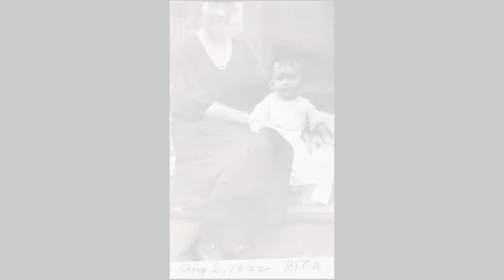Happy Mothers Day 2020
Timeless / Landon Austin
You are the summer
We were the tide
The clearest of azure
Bright as your eyes
Golden skin sundress
You were the skies
And I see the color
I’ve known all my life

We are timeless
We are timeless

Waves washing over
The sand on my feet
Time is an ocean
And I’m lost at sea
Tomorrow won’t find us
But I still believe
Searching for you
Is looking for me

We are timeless
We are timeless
We are timeless
We are timeless

You are water
I am frozen
Skies are moving
I’m standing still
In the shadows
Of your twilight

When nights last forever
And days run away
The world makes us fly by
Into the gray
With every season
Every change
You’ll be the sunlight
I feel on my face

We are timeless (we are timeless)
We are timeless (you are water, I am frozen)
We are timeless (skies are moving, time standing still)
We are timeless (in the shadows of your twilight)

We are timeless